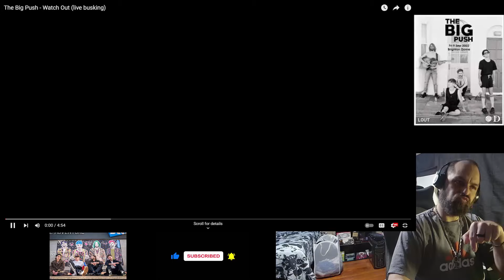The Big Push - Watch Out (live busking) - Reaction!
Link to original video:

Music